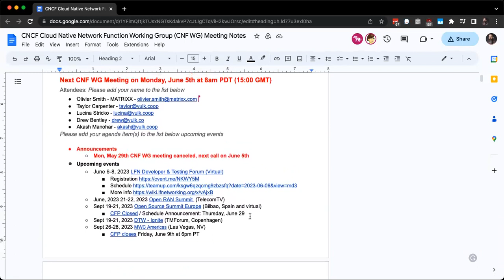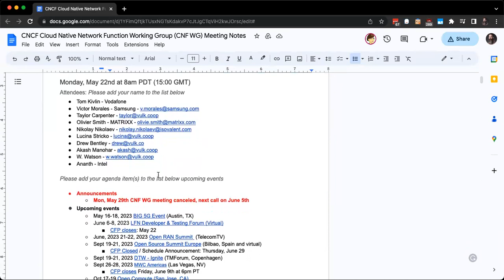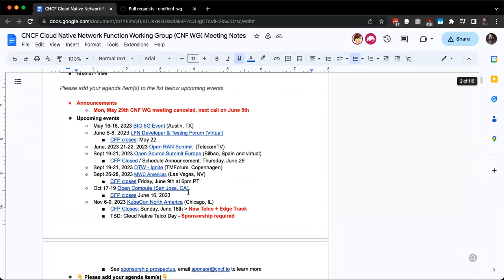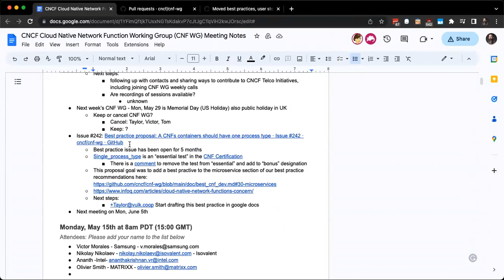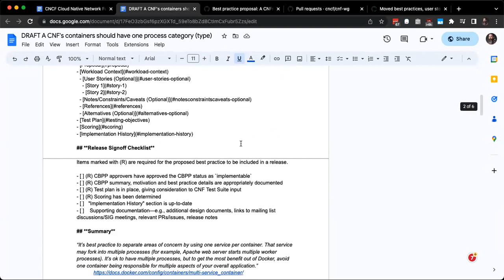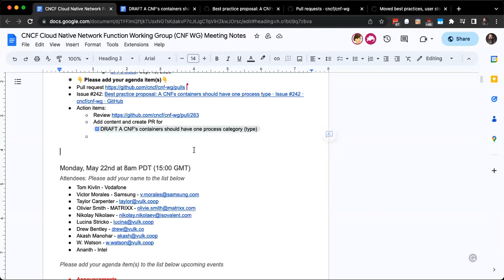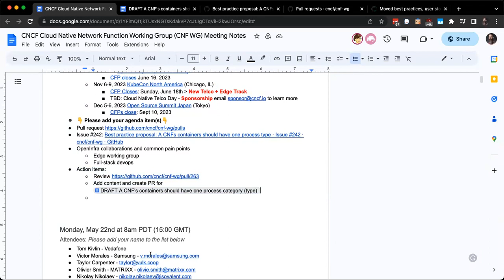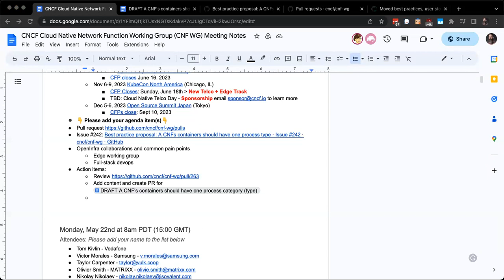CNCF CNF WG Meeting - 2023-06-05